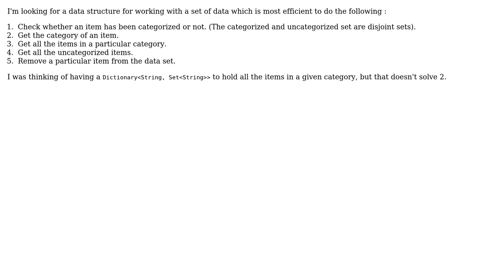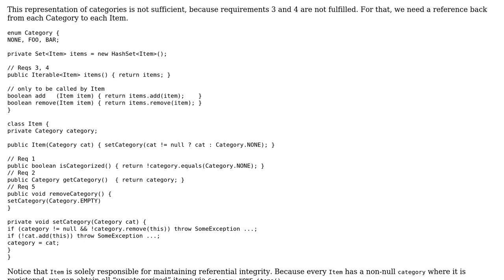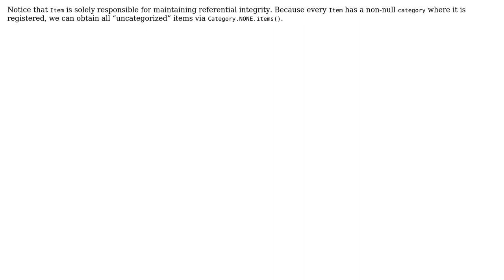Software Engineering: Data structure supporting the following operations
With thanks & praise to God, and with thanks to the many people who have made this project possible! You are responsible for your own actions.